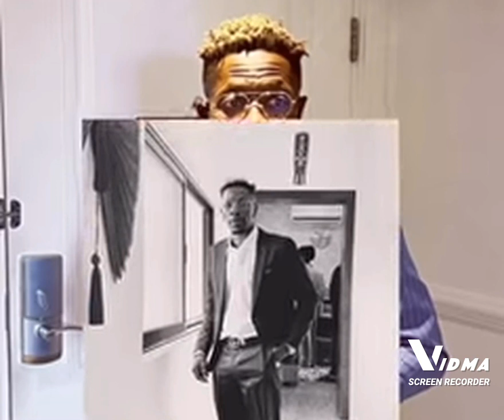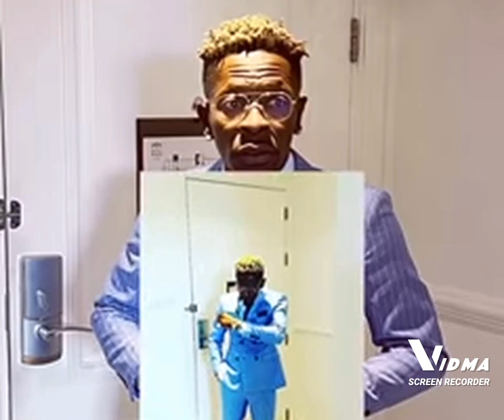Multi Million Deals coming sake of MAALI ALBUM SHATTA WALE explain 🔥💕